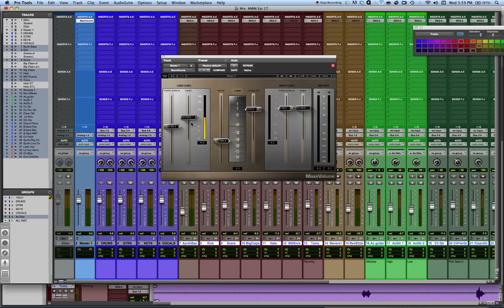Mixing With Mike Plugin of the Week: MaxxVolume